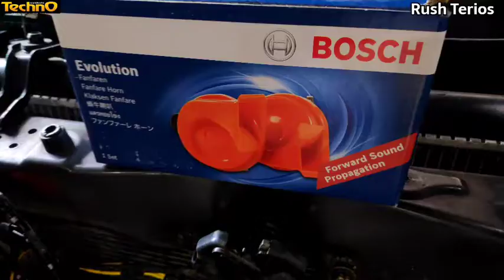Rush Terios | Klakson Bosch Dual Tone BMW Harrier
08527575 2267